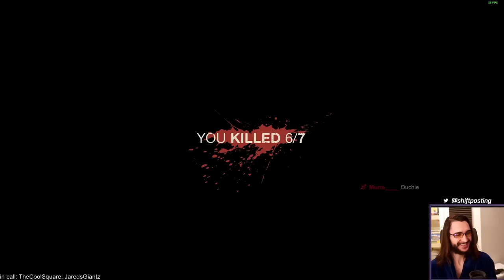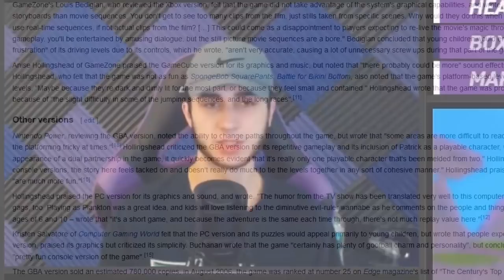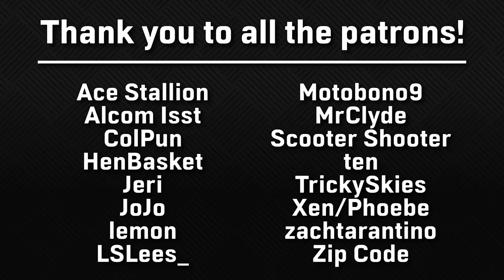THE SHiFT TRAIN CAN'T STOP!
SHiFT stream highlights #58: Spring 2022

Featured Games:
SpongeBob SquarePants: Battle for Bikini Bottom